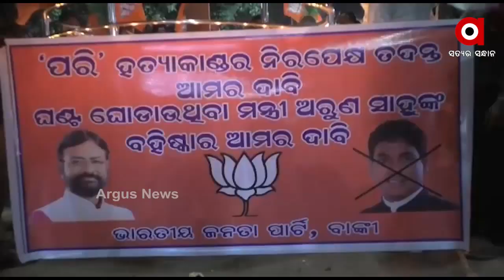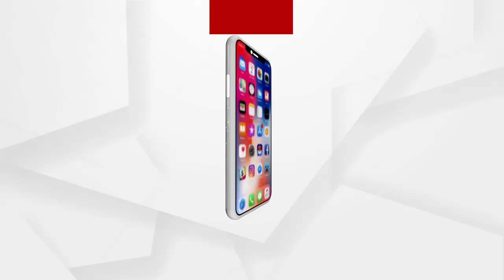ପରୀକୁ ନ୍ୟାୟ ଦାବିରେ ବାଙ୍କୀ ବିଜେପିର କ୍ୟାଣ୍ଡେଲ ଶୋଭାଯାତ୍ରା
ପରୀକୁ ନ୍ୟାୟ ଦାବିରେ ବାଙ୍କୀ ବିଜେପି ବିଧାୟକ ପାର୍ଥୀ ଶୁଭ୍ରାଂଶୁ ମୋହନ ପାଢ଼ୀଙ୍କ ନେତୃତ୍ୱରେ ବିଜେପିର ଶତାଧିକ କାର୍ଯ୍ୟକର୍ତା ବିଜେପି କାର୍ଯ୍ୟାଳୟଠାରୁ କ୍ୟାଣ୍ଡେଲ ଶୋଭାଯାତ୍ରା କରିଛନ୍ତି...